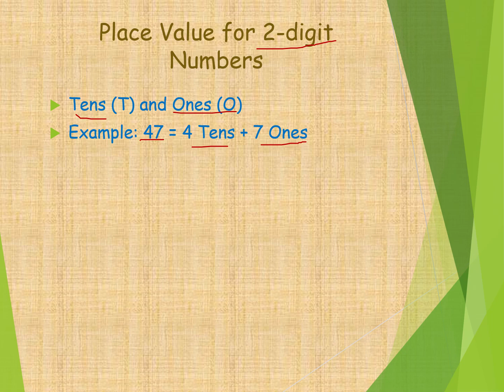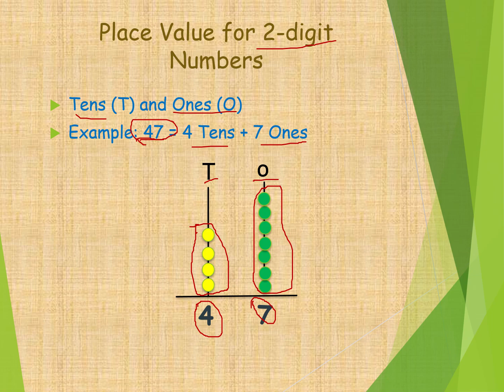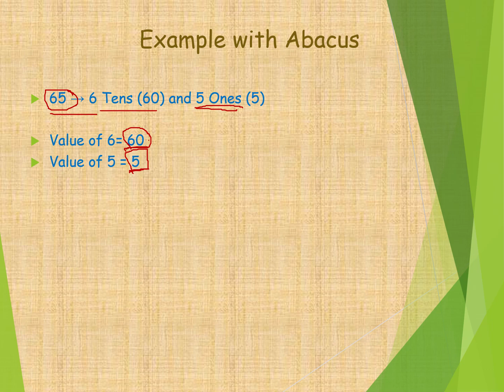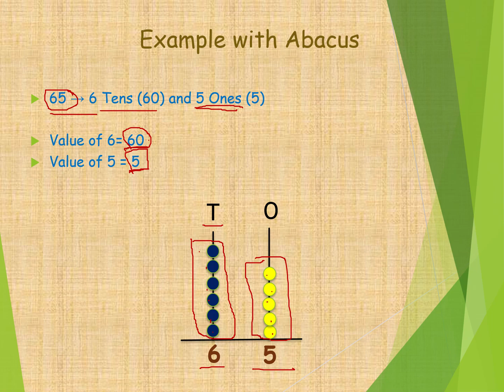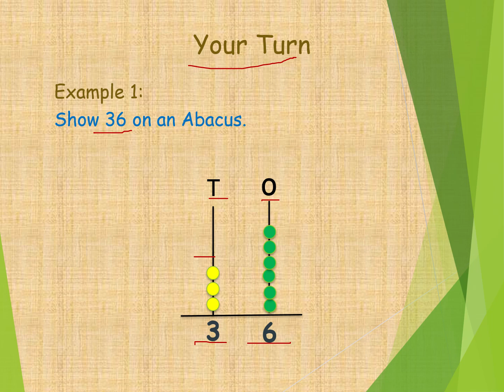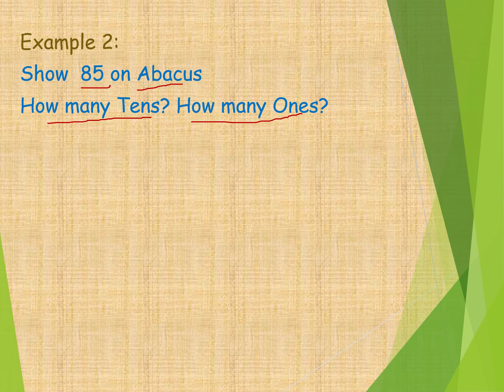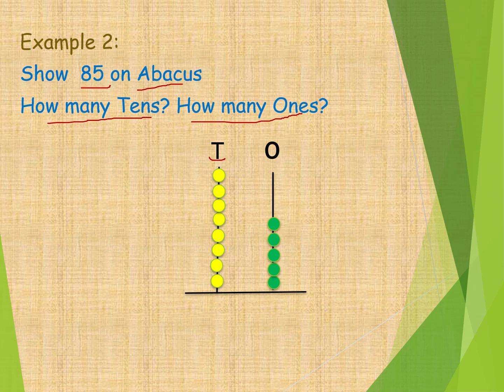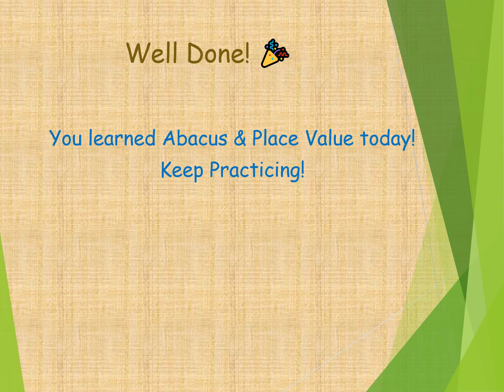Abacus PlaceValue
🎉 Welcome to KIDDOVATE! 📚✨
This channel makes math fun, simple, and exciting for kids! 🧩🎨
🔢 Build strong problem-solving skills 💡 through:
🎥 Engaging lessons | 🌈 Colorful visuals | ❓ Puzzles | 🏆 Quizzes

🌟 From basic math to Olympiad challenges, we guide kids step by step in a playful way! 🧠🎯